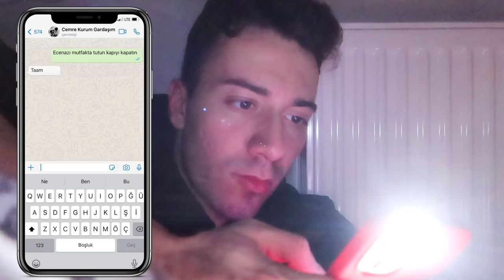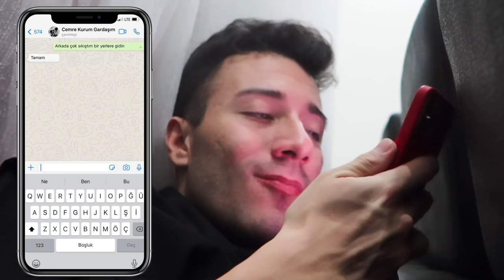ECENAZ 'IN EVİNDE GİZLİCE KALIP KORKUTTUM ?! (İntikam)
Ben Enes Batur , Ecenaz'ın evine gizlice girdim. Ecenaz'ın evinde gizlice kaldım ve onu korkuttum Ecenaz'ın evi nde gizlice gizlendim onun haberi olmadan evinde bir gün geçirdim ve onu korkuttum , Güzel ve eğlenceli  bir video oldu iyi seyirler.